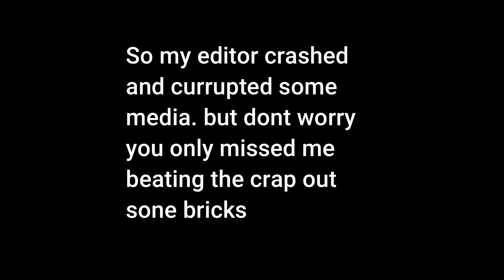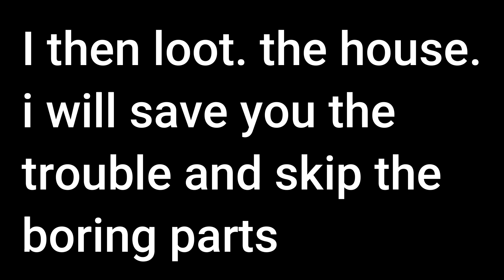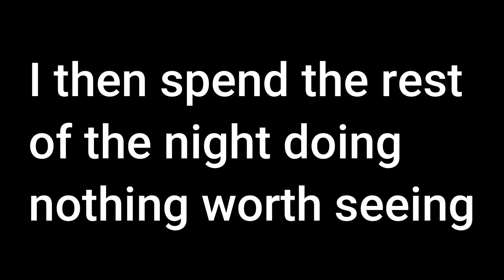7 days to die alpha 19//A nomad's beginning//Ep 1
The small announcement at the end of the video is a bit old. i edited the video the day the experimental had an update but it never uploaded the video.